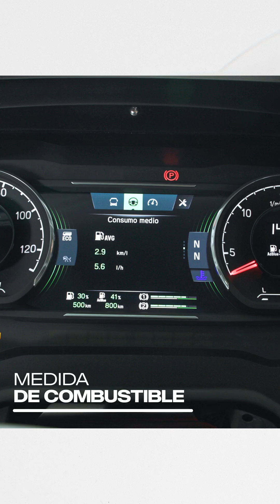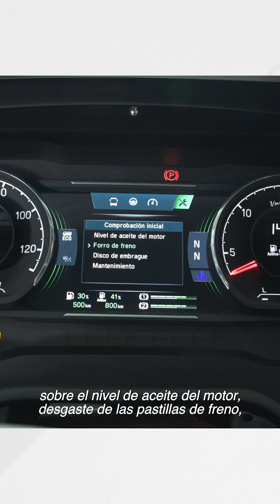Scania: Módulos de información del cuadro de instrumentos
Conoce tu vehículo como nunca antes. En este video, te mostramos los impresionantes módulos de información en el panel de instrumentos de nuestro autobús Scania. Desde datos de rendimiento hasta alertas importantes, tenemos todo bajo control para que tu viaje sea más seguro y eficiente.